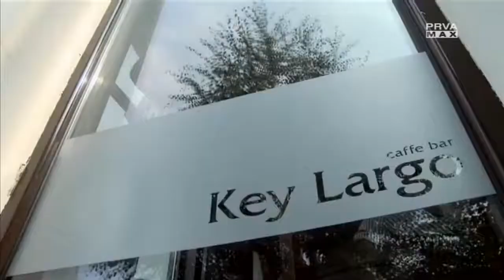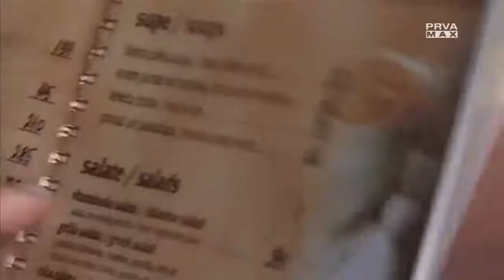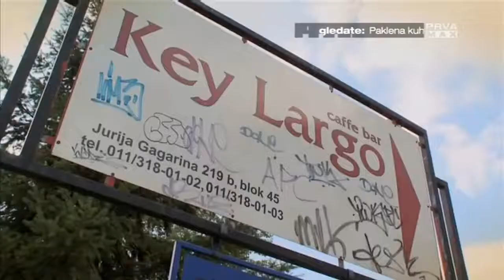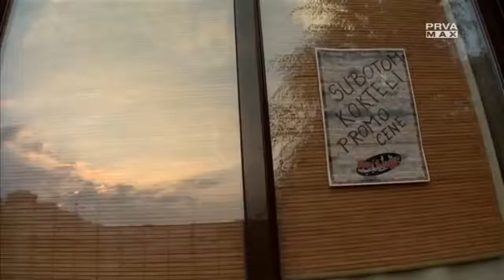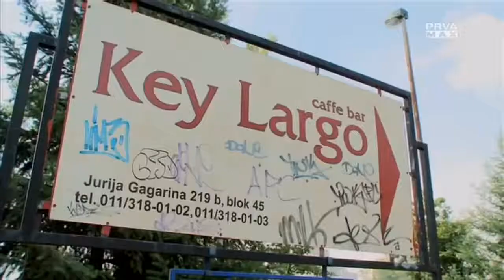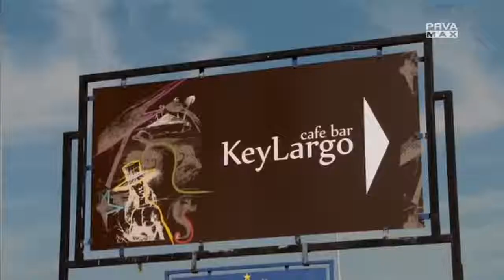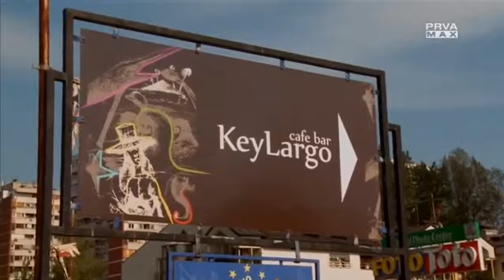Paklena Kuhinja Restoran Key Largo